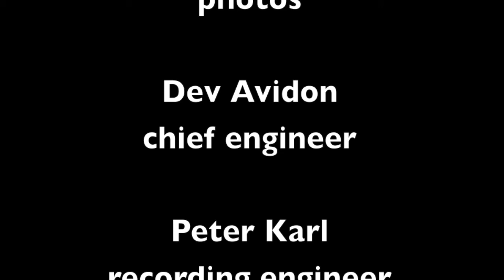Andres Boiarsky "Cool You ! (Mei's Tune)"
"Teaser" from Andres Boiarsky's CD  "CROSSTALK" on "One Trick Dog Records" AVAILABLE NOW !!! on:  iTunes / Amazon and CdBaby !!!

With Andres Boiarsky (tenor sax); Tommy Campbell (drums); Roy Assaf (acoustic piano, Rhodes); Curtis Ostle (acoustic bass) + guests Ed Cherry (guitar) and Erica Lee  from Shanghai, China (vocals).

Dev Avidon (main recording engineer); Peter Karl (recording engineer); Monique Witt (executive producer); John Rogers (photos)